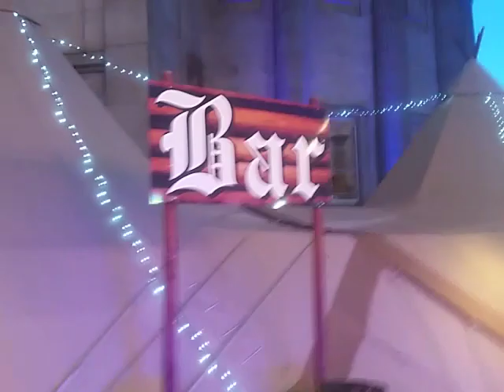Liverpool xmas market and views and a muppet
liverpool christmas market looks awesome ⛄🌲